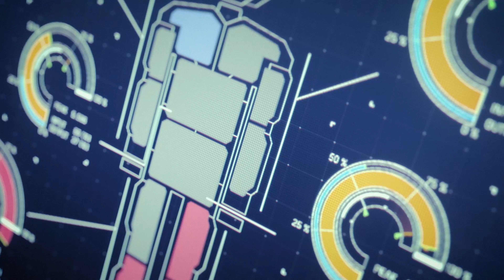Ace Combat 7: Skies Unknown Gamescom 2017 Gameplay Trailer *UltraHD 4K*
В связи с проблемами оповещения YouTube, прошу также активировать кнопку с изображением "Колокольчика" для своевременного уведомления Вас о активностях канала.
Так же напомню, что имеет смысл смотреть ролики только в 4К(!!!). Делитесь ссылками, в соц. сетях, приглашайте всех знакомых, кто также интересуется интерактивными развлечениями.
In connection with the warning problem YouTube, please activate the button with the "Bell" for the timely alert You about the activity of the channel.
Just remind you that it makes sense to only watch videos in 4K(!!!). Share links in the social. networks, invite your all friends who is also interested in interactive entertainment.
Pleasant viewing.
ご挨拶まで、私の累計契約数の合計値。
の警告の問題YouTube下のボタンを押下すると"鐘"を適時に警告するための活動のチャンネルです。
でいただきますようお願いい意味だけを見る4K(!!!)です。 リンクの社会です。 ネットワークを招待すべての友人たちも興味す。
快適な閲覧です。